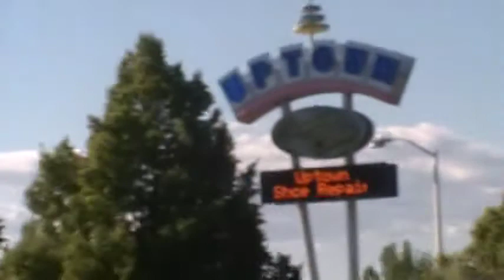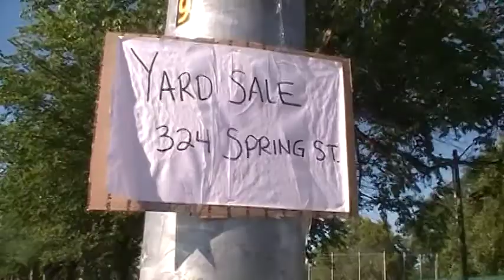Walking Down George Washington Avenue in Richland Washington part 2